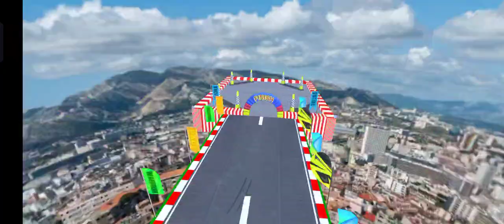car stunts level car mission#new#game instrumental likeandsubscribe racing forlikes riptide👍